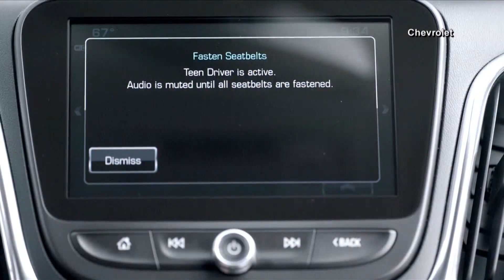Louisiana State Police warns teens and parents of car safety during national teen driver safe week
It is National Teen Driver Safety Week. According to the CDC, Car crashes are still the number one cause of death for teenagers across the United States. The Louisiana State Police tells parents to hold the keys to Safe Teen Driving.